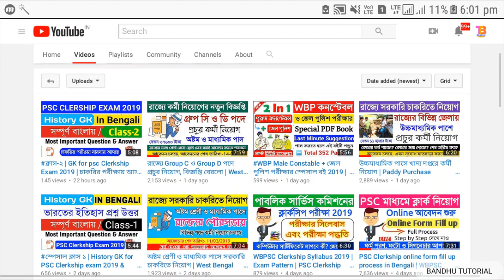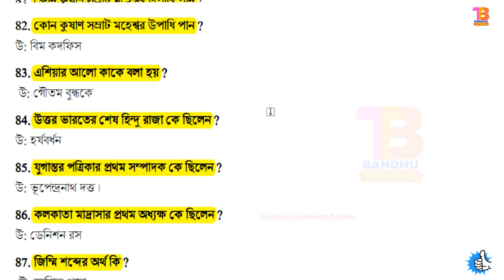Wbpsc Clerkship Exam Special Class | GK For Clerkship Exam | Most Important 30 Questions